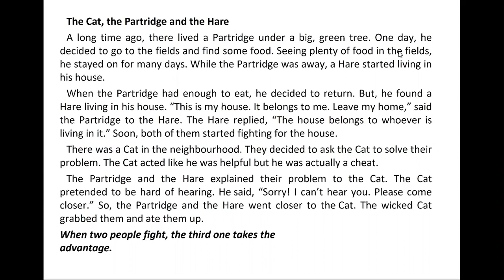The Cat, the Partridge and the Hare